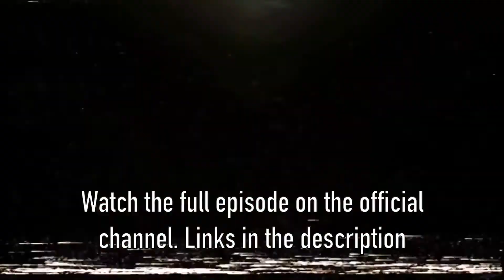How America Controls Other Countries | Hasan & TrueAnon Explain Afghanistan Part 4 | Fear & Malding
Hasan and TrueAnon had a long conversation about Afghanistan. Here's Part 4 of 4. Brace and Liz explain how American finance runs the world (not antisemitic)

The Himbos' Socials:
Hasan: